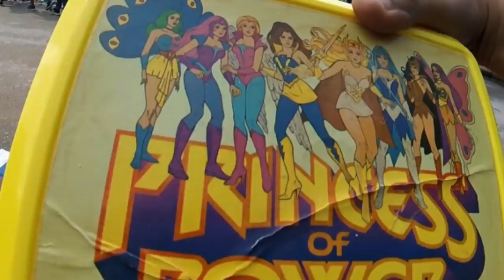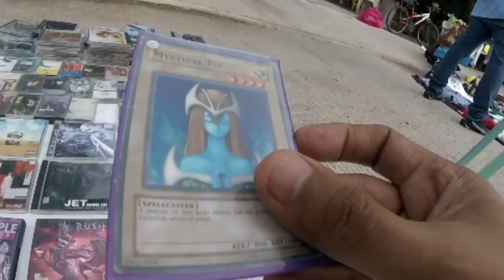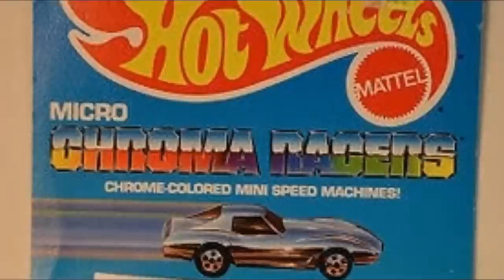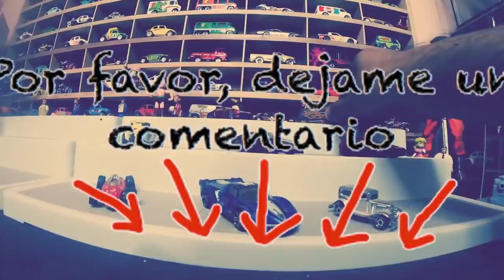¡NOS TOPAMOS CON PUROS TESOROS DE HOT WHEELS QUE NO PODIAMOS DEJAR AQUI!EL MEJOR TIANGUIS DE TAMPICO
Un saludo amigos de KameToys!! el día de hoy iremos muy temprano a recorrer los 2 mejores tianguis de Tampico y Madero, el tianguis del Blanco y germinal, esperemos encontrar solo los mejores autos de colección hot wheels y matchbox.

¡¡ Cuídense mucho, cada que salgan de cacería, como nosotros!!

Espero escribas en los comentarios, ¿Qué has encontrado últimamente en el tianguis?